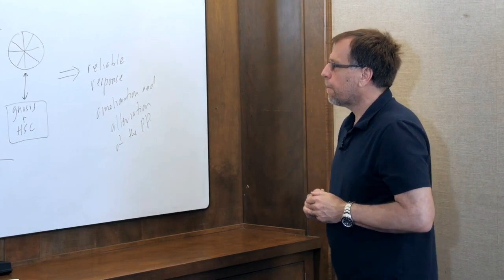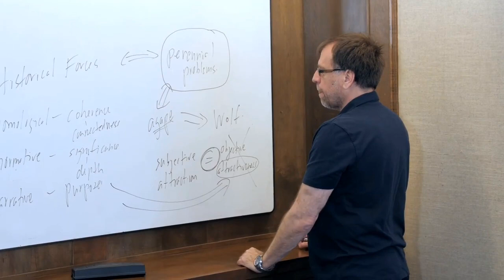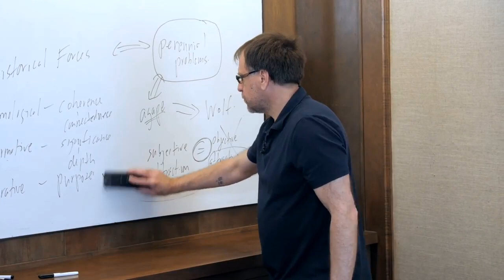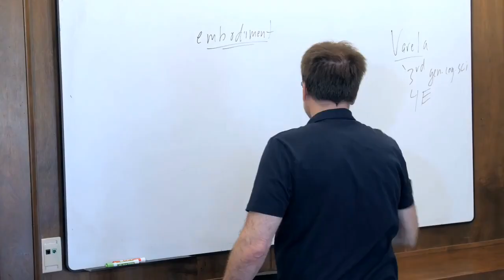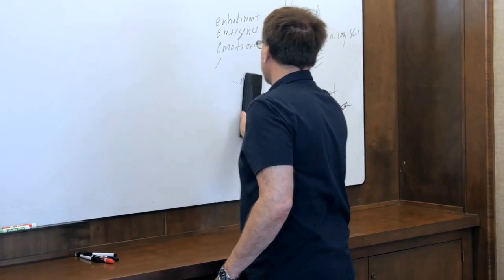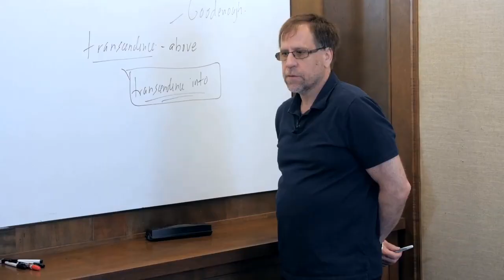The Cultivation of Agape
The silence of John Vervaeke: Episode 38 of Awakening from the Meaning Crisis without the talking.